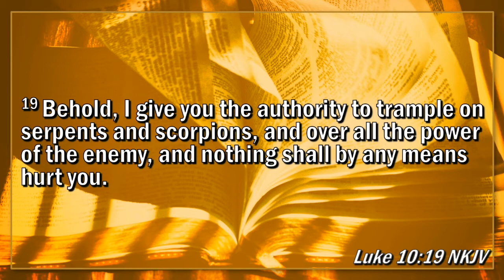Outline AUTH01-Put A Ring On It